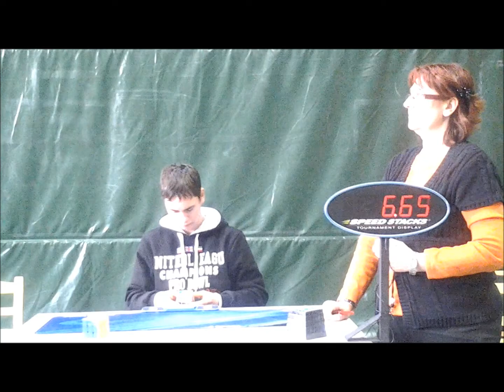Karsay Sándor Rubik kocka 19.81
Székesfehérvári Rubik kocka bajnokság 2. fordulójában